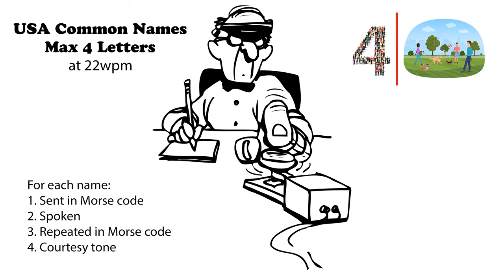USA Common Names - Max 4 Letters - 22wpm